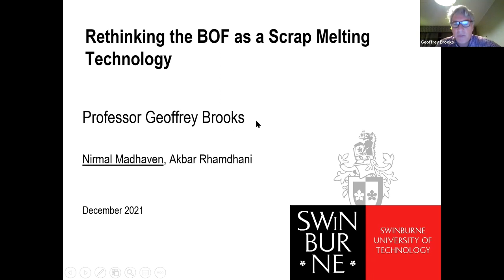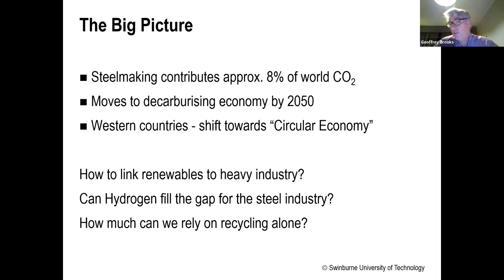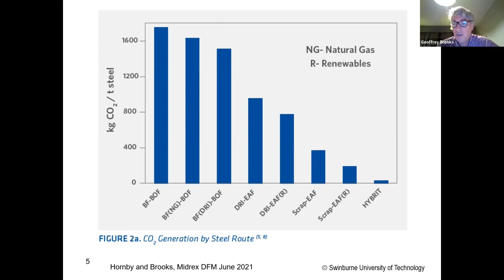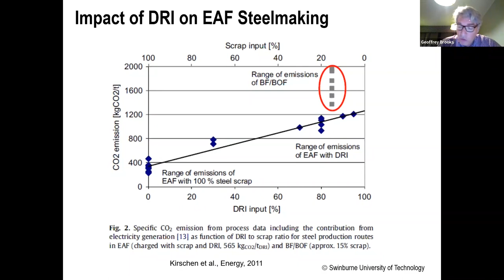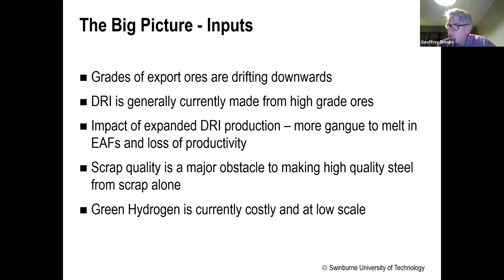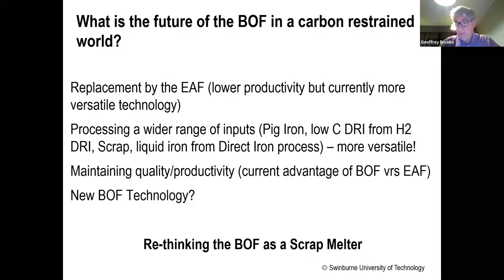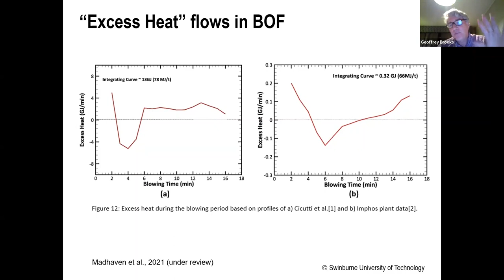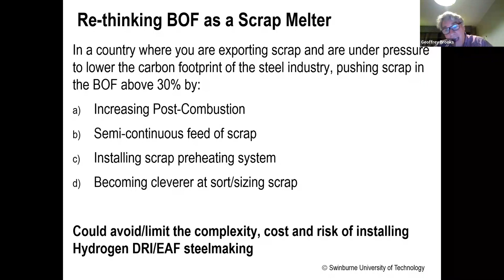Re-Thinking the BOF as a Scrap Melter | Professor Geoffrey Brooks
The video is a recording of a live virtual talk given by Professor Geoffrey Brooks from Swinburne University of Technology as part of the Sustainability in Steel | SUSTAIN Bi-Annual Conference held in December 2021.

About the speaker: Professor Geoffrey Brooks currently works at Swinburne University of Technology in Melbourne, as a professor within the faculty of Science, Engineering and Technology. Geoffrey’s research is focused on fundamental aspects of metal production and refining and is particularly interested in developing kinetic models of oxygen steelmaking, as well being active in research on alternate ironmaking, solar thermal processing, e-waste treatment, lunar materials processing, sensor development and aluminium production.

About SUSTAIN: The SUSTAIN Future Manufacturing Research Hub is a £35M project funded by £10M of EPSRC funds as well as by Universities, Trade Bodies, RTOs and Businesses over 7 years and aims to support the industry as we develop new, more environmentally friendly options to ensure the future of manufacturing in the UK. Find out more at sustainsteel.ac.uk.